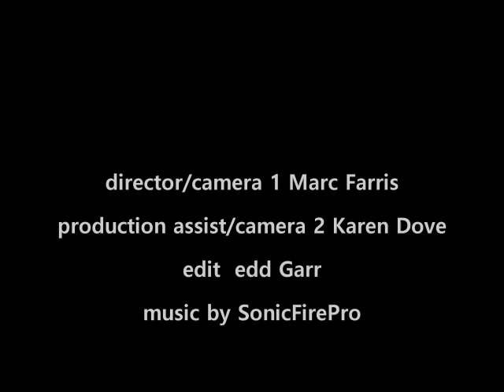American Royal BBQ Hall of Fame Inductees 2015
This year the inductee's were Ed Fisher, Steve Raichlen, and the Baron of BBQ Paul Kirk.  Congratuations to the Inductees.